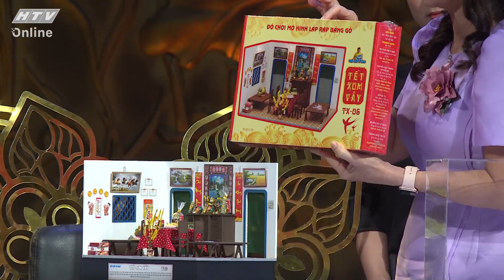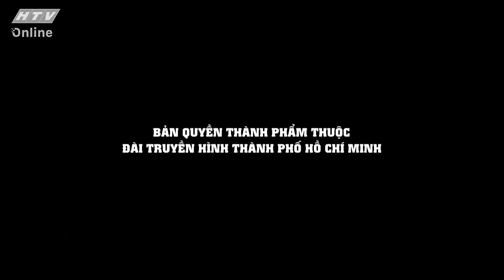NGUYỄN PHÚC ĐỨC_NGƯỜI THU NHỎ KÝ ỨC | KHOẢNH KHẮC CUỘC ĐỜI | VIVU TV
NGUYỄN PHÚC ĐỨC_NGƯỜI THU NHỎ KÝ ỨC | KHOẢNH KHẮC CUỘC ĐỜI | VIVU TV 25/03/2021
"Khoảnh Khắc Cuộc Đời" phát sóng vào lúc 22g45 hàng ngày, trên kênh HTV9 và kênh youtube @ViVu TV